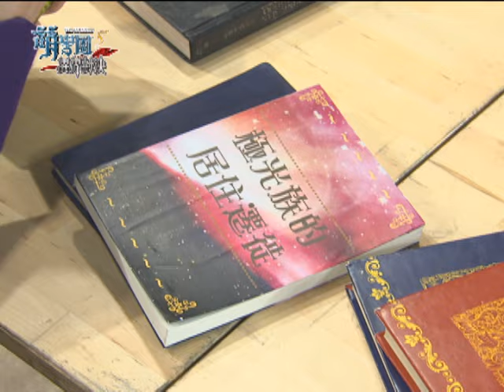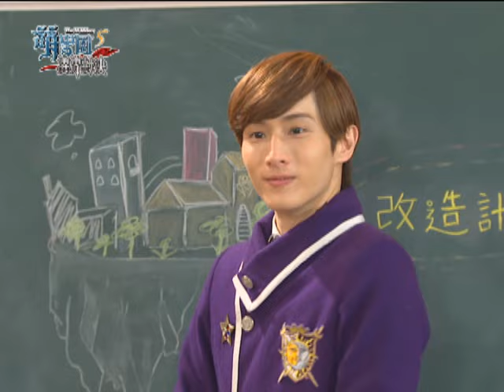【萌學園5異界對決】第34集 炎之星誕生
謎亞星、潼恩不敵毒藤蔓綑綁而昏厥，此時炎之星能量脫離陰森女王，羅博高、艾瑞克趁隙展開攻擊，突然炎之星爓王出現加入陣容而將陰森逼退。傑西與瑪雅脫離控制，也順利營救謎亞星與潼恩後，跟著大家離開飄渺空間回到萌學園。闇黑預言書再次預言，搶奪五星能量機會再現！萌學園大家憂心陰森來襲而幻之星尚未出現，令艾瑞克沮喪不已。猴塞雷與蜜諾娃回到萌學園並帶來振奮人心的消息-極光之地的位置。謎亞星深覺清潔溜溜公司有異狀，不顧艾瑞克勸阻仍隻身前往探查，而後回到萌學園的謎亞星讓帝蒂娜驚覺-他不是真的謎亞星！？